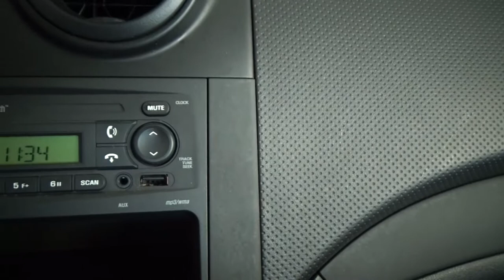Chevrolet / Aveo / 2018 - 5583